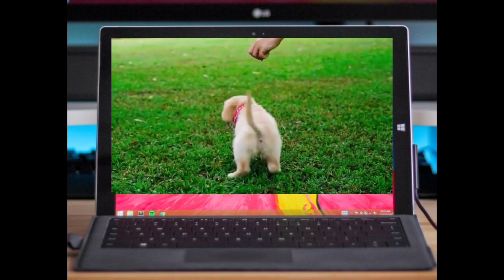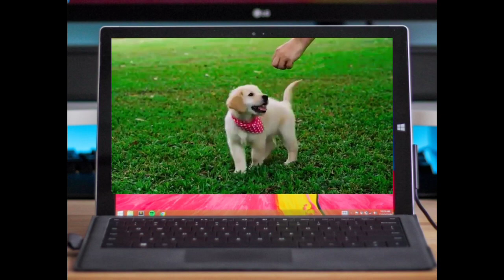ভালো কুকুর 🐶🐕🐕! পৃথিবীর সবচেয়ে সুন্দর কুকুরের! কুকুর কতদিন বাঁচে !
প্রয়োজনে জীবন দিতেও পিছপা হয় না। তা ছাড়া কুকুরের ঘ্রাণশক্তিও বেশ ভালো। তাই মানুষের আগেই অনেক কিছু বুঝতে পারে। বিপদে আগে থেকে সতর্ক করে দেয়। এরকম নানা কারণে হাজার বছর ধরে কুকুর পুষছে মানুষ। শিকার, অপরাধ শনাক্ত করা বা সঙ্গ দেওয়ার মতো কাজে এখনও কুকুর মানুষের নিত্য সঙ্গী।

পৃথিবীতে প্রায় ৪৫০ রকম হয়?

বর্তমানে পৃথিবীতে প্রায় ৪৫০ জাতের কুকুর আছে। জাতভেদে কুকুরের আচরণ যেমন কিছুটা ভিন্ন হয়, তেমনি আকারেও হয় ছোটবড়। প্রশ্ন হলো, জাতভেদে কি কুকুরের আয়ু ভিন্ন হয়? কুকুর মূলত কতদিন বাঁচে?
প্রাণী হিসেবে অনেকেরই কুকুর বেশ পছন্দ। সেটা পোষা হোক বা রাস্তার। ছোটখাটো এই প্রাণীটির বিশ্বস্ততা প্রবাদতুল্য। মানুষের সংস্পর্শে আসা প্রাণীদের মধ্যে কুকুরের চেয়ে বেশি বিশ্বস্ত প্রাণী খুব একটা দেখা যায় না।

কুকুর কত দিন বাঁচে?
নানাজাতের কুকুরের জীবনকালের গড় নির্ণয় করলে করলে দেখা যায়, এগুলোর আয়ু ১০ থেকে ১৩ বছরের মতো। তবে জাতসহ আরও কিছু বিষয়ভেদে এটা অনেক কম-বেশি হতে পারে। এখন পর্যন্ত পৃথিবীর সবচেয়ে বয়স্ক কুকুর হিসেবে বিবেচনা করা হয় ‘ব্লুয়ি’কে। অস্ট্রেলিয়ান ক্যাটল প্রজাতির এই কুকুর বেঁচে ছিল প্রায় সাড়ে ২৯ বছর।

পৃথিবী জুড়ে গবেষণা করেছেন আজোও?

পৃথিবীজুড়ে কুকুরের জীবন কাল নিয়ে প্রচুর গবেষণা করেছেন । বর্তমানেও যুক্তরাষ্ট্রে এমন একটি গবেষণা চলমান আছে।এর নাম ‘দ্য ডগ এজিং প্রজেক্ট’। এর মাধ্যমে বিজ্ঞানীরা বোঝার চেষ্টা করছেন, জিন, জীবনযাপন পদ্ধতি এবং পরিবেশ কুকুরের বয়সবৃদ্ধি প্রক্রিয়ায় কেমন প্রভাব ফেলে।

কুকুর কেন এত বিশ্বস্ত!

এ গবেষণা বলছে, কুকুরের বেঁচে থাকার ‘গড়’ বয়স ১৫ থেকে একটু বেশি। গবেষণা যেহেতু, একটি সঠিকভাবে বলা প্রয়োজন। এখানে ‘গড়’ মানে, মধ্যক। তবে বাংলায় এগুলোকে সাধারণত এক কথায় ‘গড়’-ই বলা হয়।

কুকুর স্ত্রী-পুরুষ জীবনকাল?

লিঙ্গ, অর্থাৎ স্ত্রী-পুরুষ ভেদে কুকুরের জীবনকাল কিছুটা ভিন্ন হয়। আকারে ছোট প্রজাতির কুকুরগুলো তুলনামূলক বেশি বাঁচে। সবকিছুরই অবশ্য ব্যাতিক্রম আছে। যেমন ফ্রেঞ্চ ম্যাস্টিফ। তুলনামূলক ছোটজাতের কুকুর। গড় জীবনকাল ৫ থেকে ৬ বছর। কুকুরের মধ্যে এটাই সবচেয়ে কম বাঁচে বলে মনে করা হয়।

কুকুর কীভাবে মাদক ধরে?

কুকুরের আয়ুষ্কাল তো জানা গেল। এবার এগুলোর আয়ু কীভাবে কাজ করে, সেটা একটু জানা যাক। বিষয়টা বেশ অদ্ভুত। কুকুরের বয়স মানুষের মতো একই হারে বাড়ে না। মানুষ ১৫ বছরে যতখানি বাড়ে, কুকুর জীবনের প্রথম এক বছরেই সে পরিমাণ বেড়ে ওঠে। অর্থাৎ মানুষের বৃদ্ধির সঙ্গে তুলনা করলে, কুকুরের প্রথম বছরটিকে বলা যায় মানুষের ১৫ বছরের সমান। এই প্রথম বছরেই কুকুর জৈবিকভাবে প্রায় ১৫ বছরের মতো বেড়ে ওঠে, পরিপক্ব হয়।

কুকুরের গবেষক যুক্তরাষ্ট্রের ?

যুক্তরাষ্ট্রের ক্যালিফোর্নিয়া বিশ্ববিদ্যালয়ের একদল গবেষক কুকুরের বয়স প্রায় নিখুঁতভাবে বের করার একটি উপায় আবিষ্কার করেছেন। কুকুরের আসল বয়স বের করার জন্য স্বাভাবিক বয়সের প্রকৃত লগারিদমকে (Natural logarithm) ১৬ দিয়ে গুণ করতে হবে। এরপর গুণফলের সঙ্গে যোগ করতে হবে ৩১।